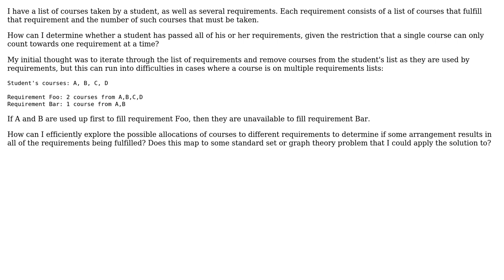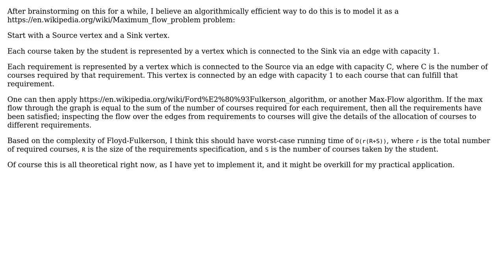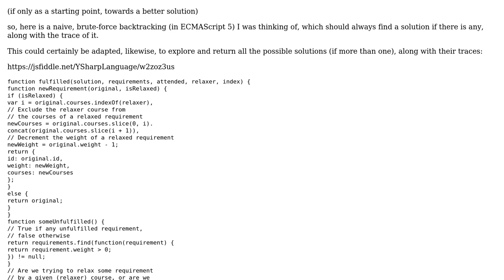Software Engineering: How to match up courses with requirements? (2 Solutions!!)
Software Engineering: How to match up courses with requirements?

With thanks & praise to God, and with thanks to the many people who have made this project possible! | Content (except music & images) licensed under CC BY-SA | Music | Images & others | With thanks to user YSharp user Aniket Schneider and the Stack Exchange Network Trademarks are property of their respective owners. You are responsible for your own actions.